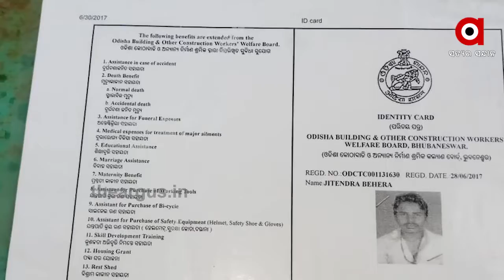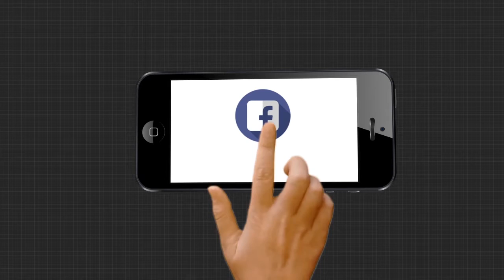ମାତ୍ର ଦେଢ ହଜାର ଟଙ୍କା ପାଇଁ ବଞ୍ଚିଥିବା ଲୋକଟିକୁ ମାରିଦେଲେ | Manabikata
ଦୁର୍ନୀତିର ସୀମା ପାର୍ । ବଞ୍ଚିଥିବା ଲୋକଟିକୁ ଖାତାରେ ମାରିଦେଲା ପ୍ରଶାସନ । ପଞ୍ଜିକୃତ ଶ୍ରମିକଙ୍କୁ ଖାତାରେ ମୃତ ଦର୍ଶାଇ ଅର୍ଥ ହଡପ ଅଭିଯୋଗ । କଟକ ନିଆଳିରୁ ଆସିଛି ଏଭଳି ସଙ୍ଗୀନ ଅଭିଯୋଗ .